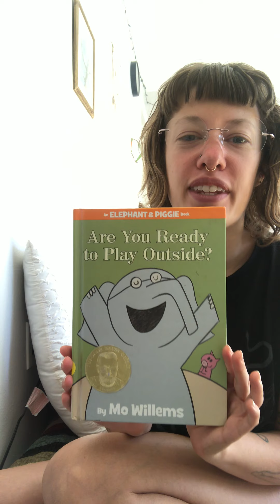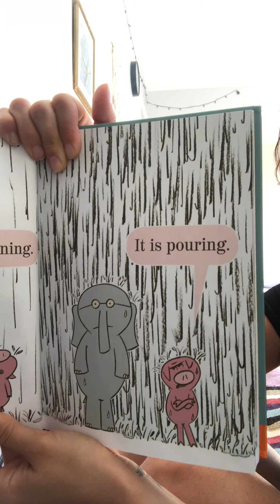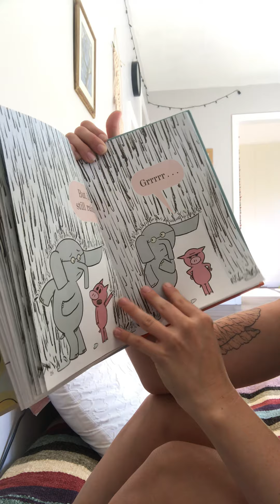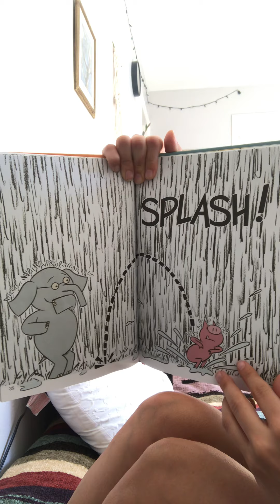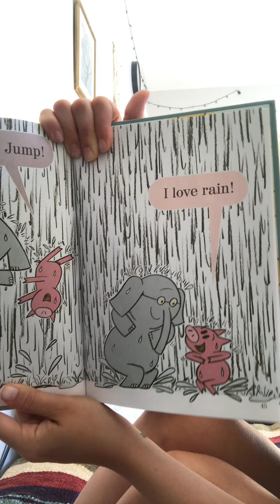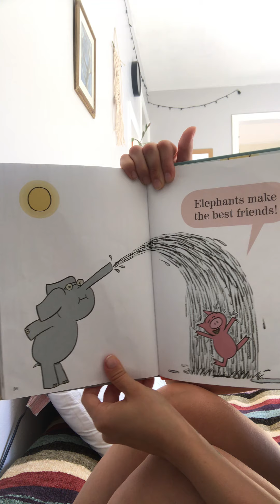Jessie reads “Are you Ready to Play Outside?